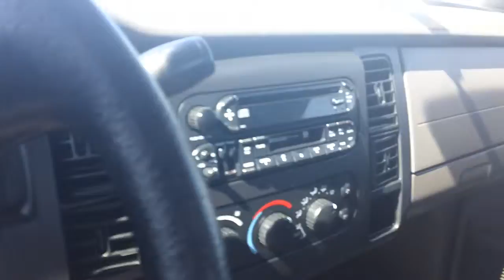2002 Dodge Dakota P13432A - Paul Miller Ford, Lexington, KY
2002 Dodge Dakota P13432A - Paul Miller Ford, Lexington, KY